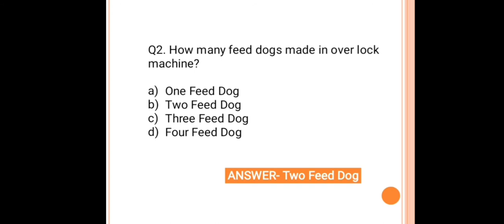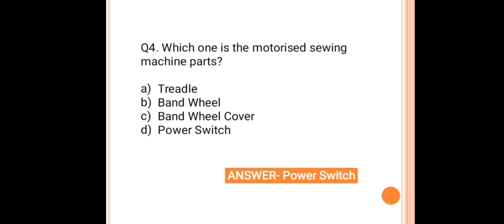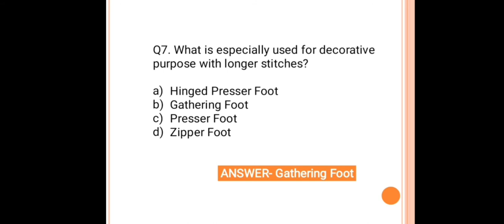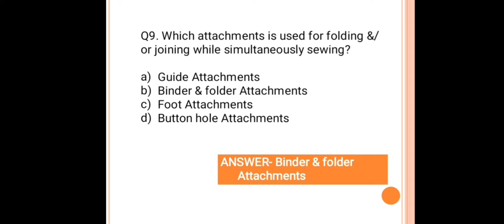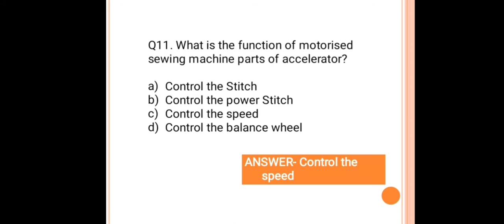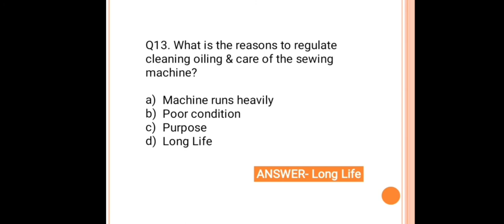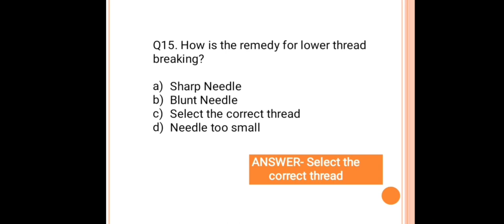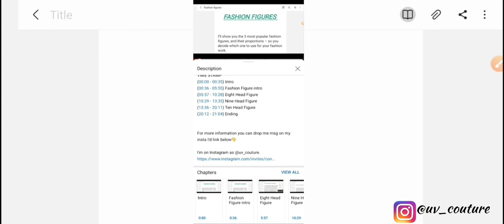PART-I IMTE || Sewing Machine MCQ Practice Questions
Hello Everyone,
Today we discuss MCQ question on sewing machine special attachments, parts of machine etc.
There is 15 questions with 4 options.

I'm on Instagram as @uv_couture.